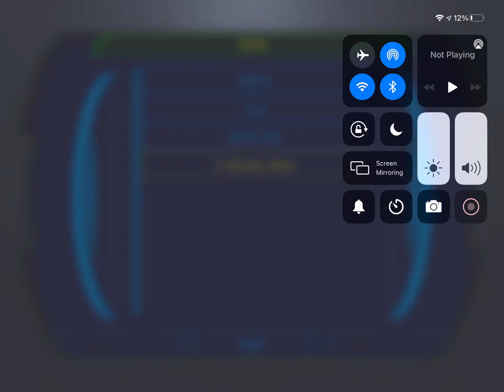Star Wars Knights of The Old Republic A Strange Dream